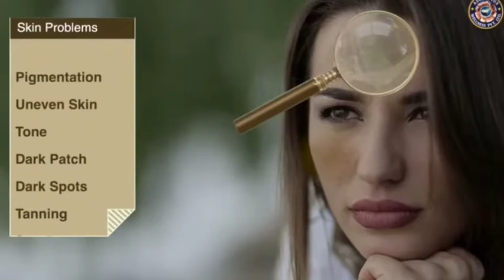AWPL | आयुर्वेदिक cold क्रीम कोमल व सुंदर त्वचा | ASCLEPIOUS WELLNESS